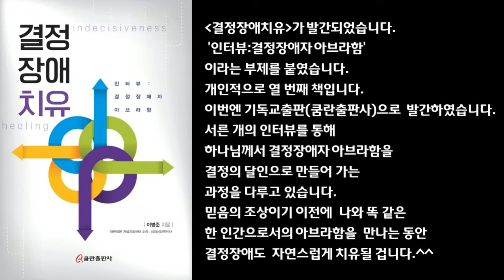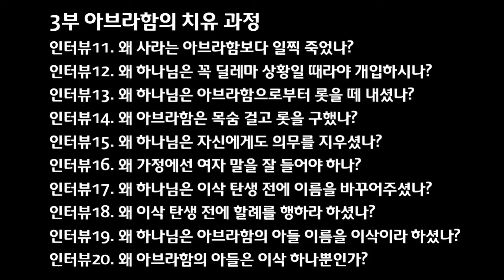심리상담학박사 이병준의 유튜브 창세기행복론, 제네시스 해피니스, 결정장애치유 책 발간 소식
가족,부부,자녀교육(다큰자녀),심리학, 힐링, 행복 주제 강의입니다.
저의 10번째 책 '결정장애치유'가 발간되었습니다.
이번 책은 종교서적(기독교출판:쿰란출판사)입니다.
결정장애자 아브라함을 결정의 달인을 바꿔가는 과정을 다루고 있습니다.